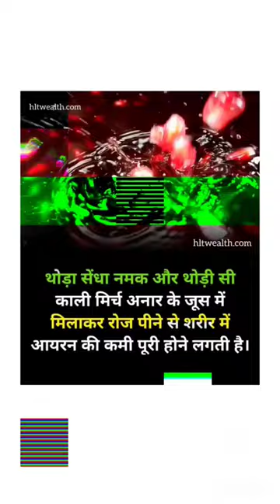अनार के जूस में मिलाए बस ये चीज शरीर में आयरन की कमी पूरी हो जायेगी @SwamiRamdevOfficial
iron ki kami ko kaise pura kare
sharir main iron kaise badhaye